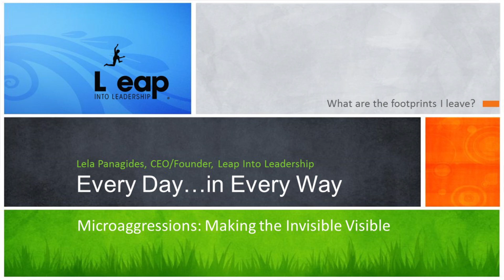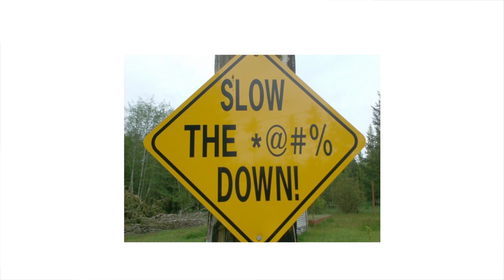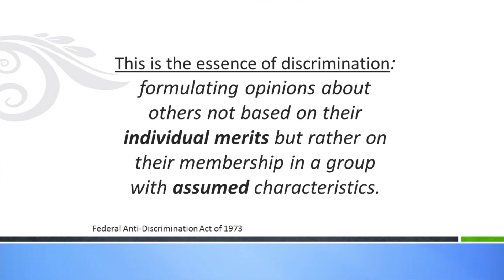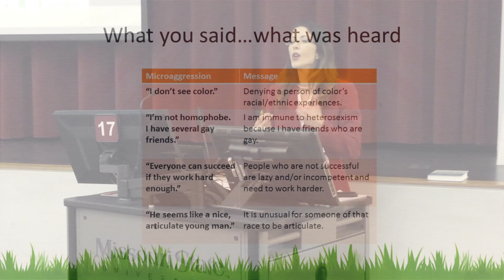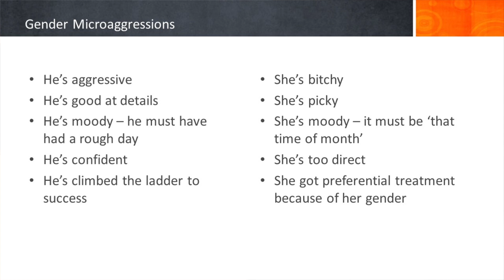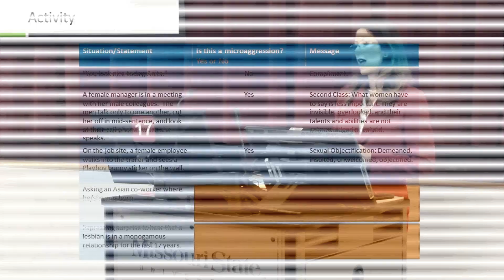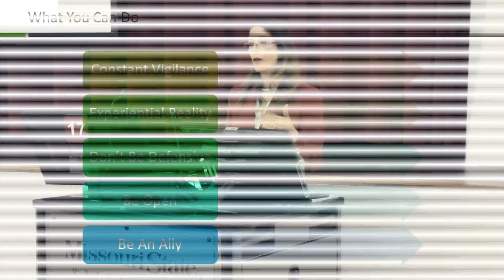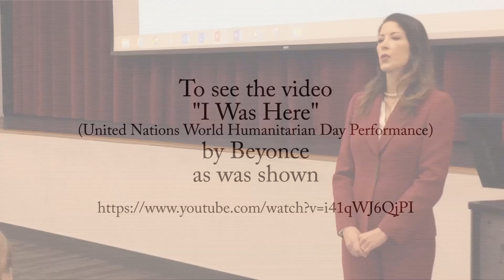DDI Lela Panagides, Microaggressions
Lela Panagides speaks on the subject of "Microaggressions" as a part of the "Shattering the Silences" series presented at Missouri State University (MSU) Division of Diversity and Inclusion (DDI), Springfield MO. Filmed and edited by David Knox